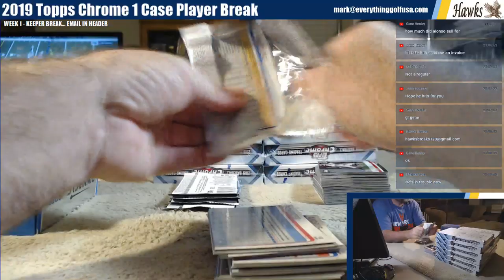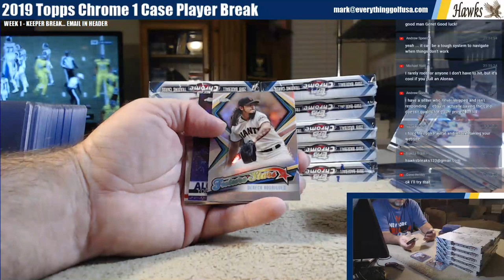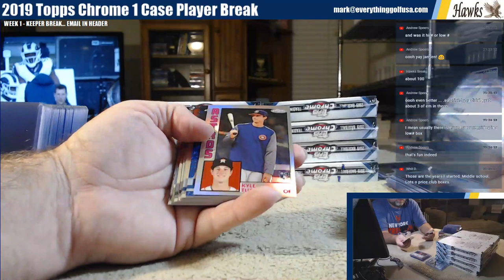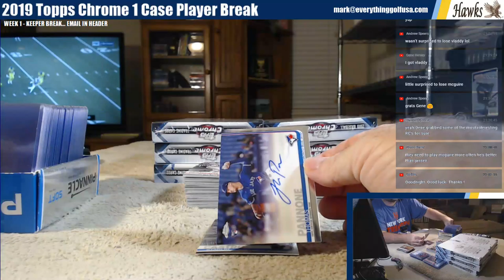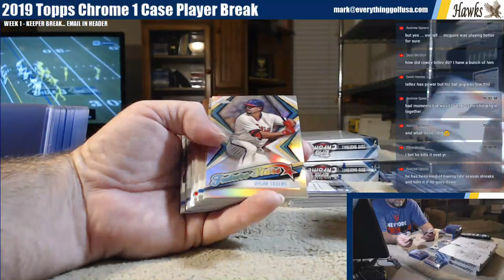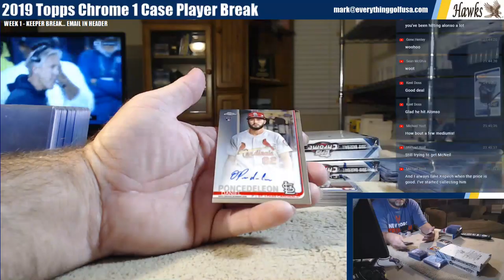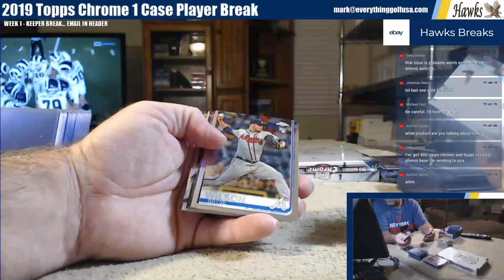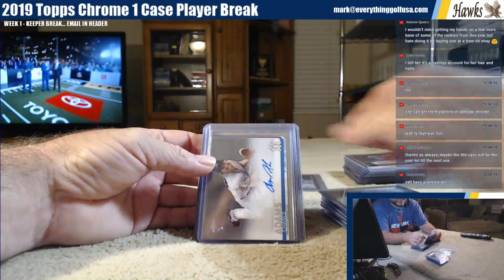2019 Topps Chrome 1 Case Player Break 10/3/19